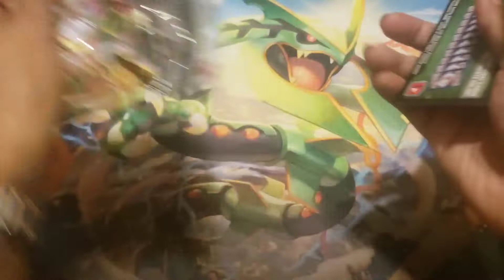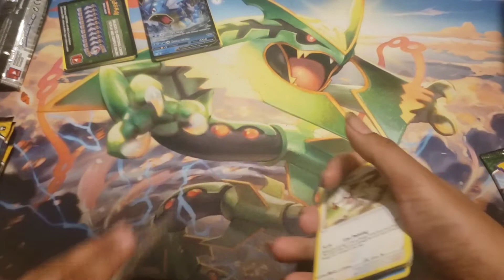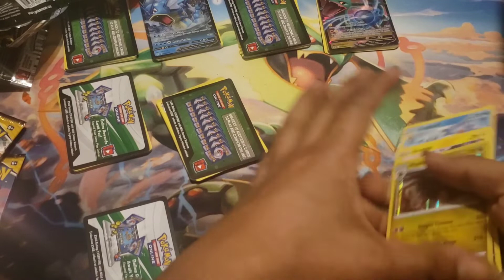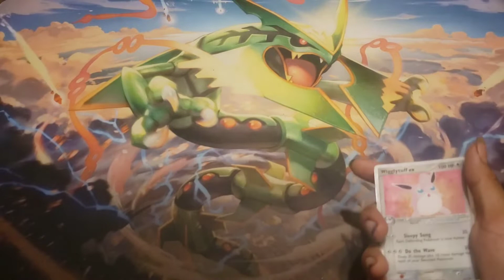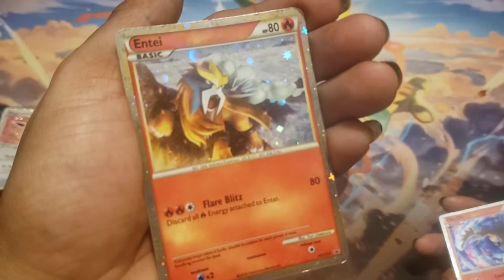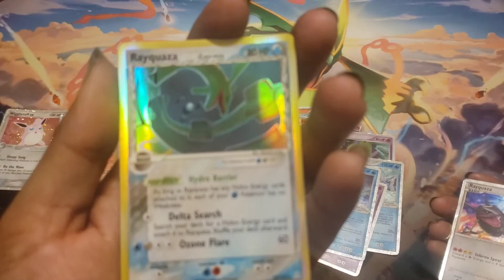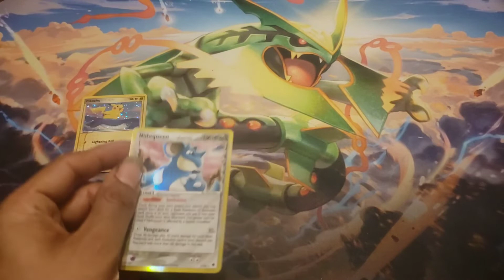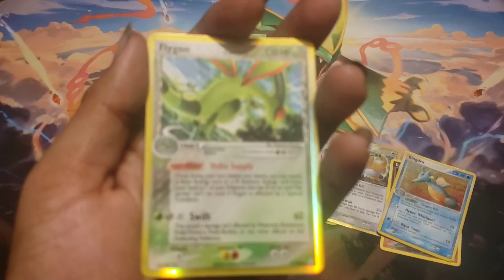Evolving Skies Hype & Older Cards Showcase!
Happy Thursday guys, Lance here for another video! Very unfortunately I was unable to get more Lost Origin packs for today's video but will redeem myself with these amazing EvolvingSkies packs and showing off some of my old cards!